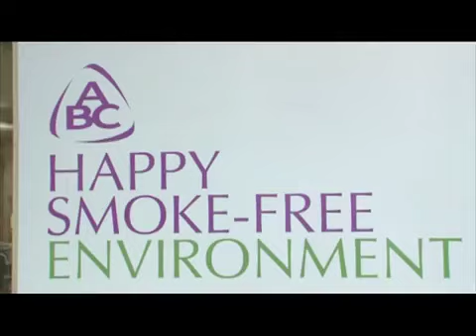حملة "من أجل بيئة خالية من التدخين" في الـ ABC ـ 1/3/2012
اطلاق حملة "من أجل بيئة خالية من التدخين" في أ ب ث الأشرفية - 1/3/2012